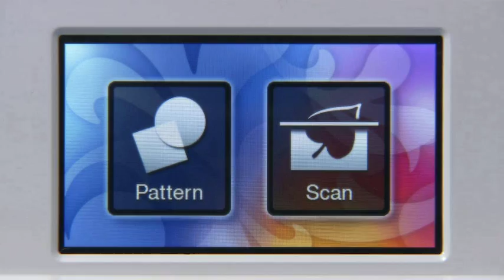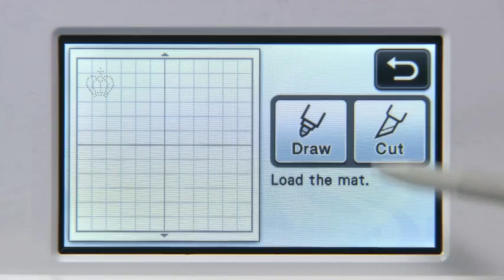[BrotherSupportSewing] faqh00100063_000_2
Rhinestone Starter Kit